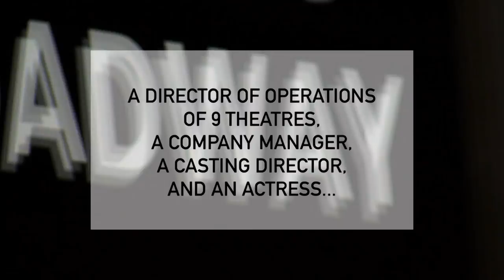Teaser " HOW IT WORKS ON BROADWAY"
Médiane est partie à Broadway pour en savoir plus sur leur manière de travailler et de fonctionner ! 6 épisodes répondront à toute vos questions et plus encore !